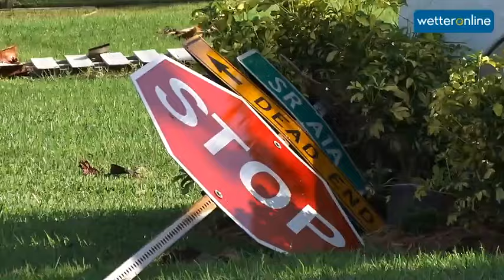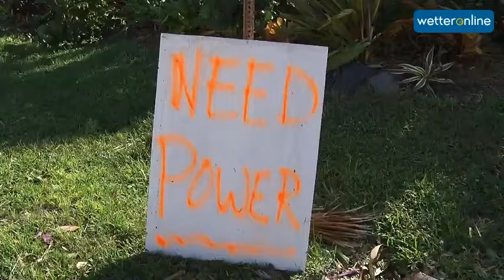wetteronline.de: WetterReporter zeigt Hurrikanschäden (09.10.2016)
Nach Hurrikan MATTHEW gehen nun die Aufräumarbeiten los. Florida wurde zwar nicht direkt getroffen, Schäden sind aber verbreitet auszumachen. WetterReporter Andreas Stidl hat sich am Sonntag umgeschaut.